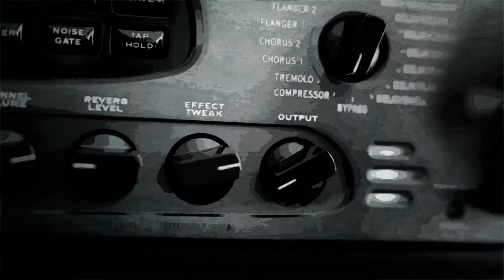Seven Nation Army by The White Stripes (Group 1) | Band LAB @ Stage 2 Studios | Bath Guitar School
Students engaged in Bath Guitar School's rock programme perform "Seven Nation Army" by The White Stripes at the bi-annual Band LAB session at Stage 2 Studios on Sunday 26th June, 2022.

Band LAB participants: Seb Harrison, Albie Crawford, Cora Avery, Gwen Harris, Haydee Lancashire and Monty Ball.